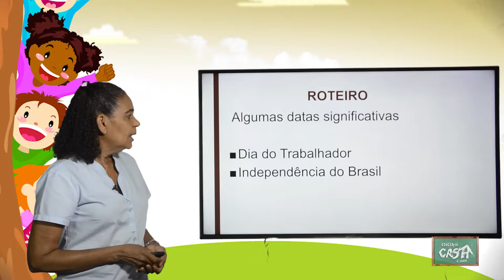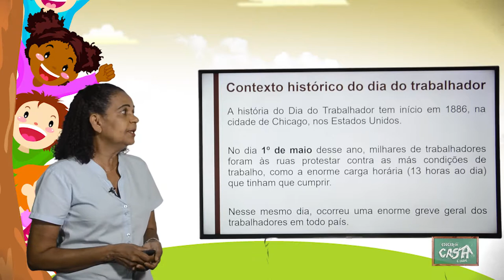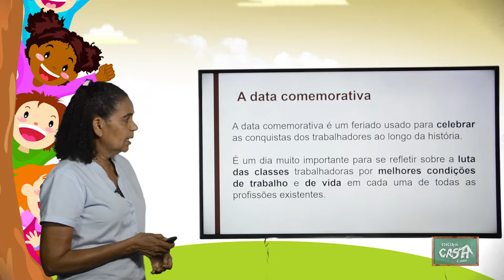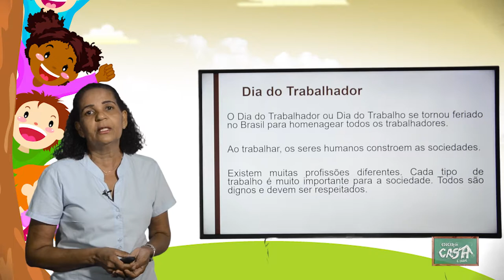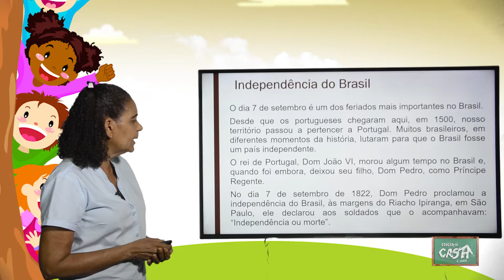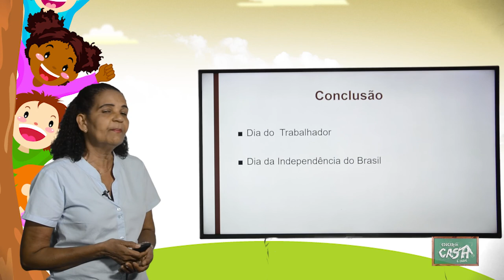3º ANO - III TRIMESTRE - HISTÓRIA - AULA 2 - ALGUMAS DATAS COMEMORATIVAS